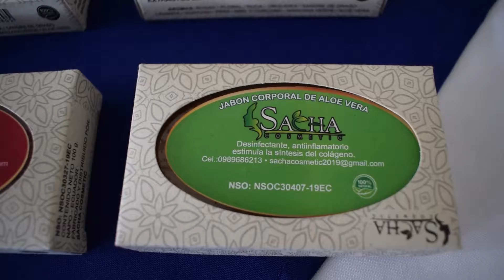CENTRO DE COMERCIALIZACIÓN BORJA-TV CHACO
Este martes se entregó de manera oficial el centro de comercialización de San Francisco de Borja, como un aporte dela Prefectura de Napo con una contraparte del Gad Parroquial.
En este espacio se busca fortalecer el sistema productivo y emprendedor a través de la venta sin intermediarios.